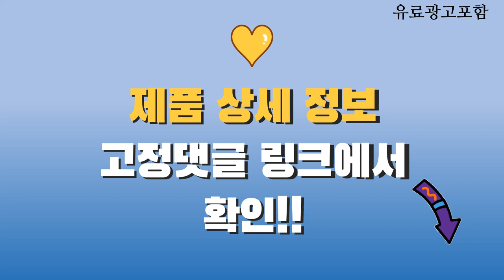무선이어폰 Top10! 가격, 평점, 후기! 놓치지 마세요!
❤️❤️❤️ 요즘 인기있는 무선이어폰 구매 가격 평점 리뷰 정리해 봤어요! ❤️❤️❤️

[00:06]
10위. 스카이 핏 ANC S4 노이즈캔슬링 생활방수 TWS [29,900원]

[00:11]
9위. 무선 블루투스 이어폰 [18,800원]

[00:16]
8위. 블라우풍트 AAC ENC 노이즈 캔슬링 블루투스 이어폰 [28,900원]

[00:21]
7위. QCY 블루투스이어폰 화이트 t13app [22,050원]

[00:26]
6위. QCY 블루투스 이어폰 블랙 t13app [22,050원]

[00:31]
5위. 블라우풍트 AAC ENC 노이즈 캔슬링 블루투스 이어폰 [28,900원]

[00:36]
4위. 삼성전자 갤럭시 버즈 FE 블루투스 이어폰 SM-R400N [65,700원]

[00:41]
3위. 샤오미 레드미 버즈 4 액티브 블루투스 이어폰 [11,480원]

[00:46]
2위. 삼성전자 갤럭시 버즈 FE 블루투스 이어폰 SM-R400N [65,700원]

[00:51]
1위. Toocki 투키 TWS 무선 LED 5.3 커널형 [15,900원]